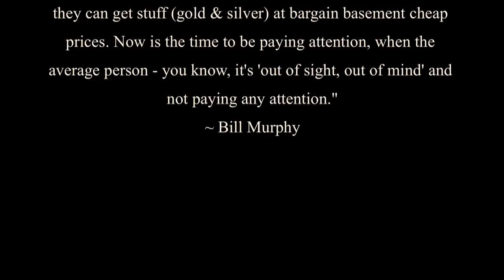We're on the Titanic: Does Your Family Have a Lifeboat? | Bill Murphy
Renowned crusader against illegal & corrupt price manipulation of the gold and silver markets by flagship brokerage firms, the Fed and the US Treasury, Bill Murphy of the Gold Antitrust Action Committee (GATA) returns to ReluctantPreppers to update us on: his outlook for precious metals, reliable sources of truth, and why this time we are living in is an historic opportunity to secure our families' financial survival plan.

IN THIS INTERVIEW:
- Gold cartel taking gold & silver down to deflect mass attention from precious metals
- JP Morgan and others liquidating record amounts of silver to bury the silver price
- Manipulation cannot be sustained.
- Upside will be explosive and restore anyone who is currently in the weeds on their metal holdings.
- Critical evidence that proves ongoing manipulation of the metals markets
- Inexplicable unnatural trading action on market open/close/after hours
- Momentum traders piling on amplifies the effects of manipulation
How to protect yourself: have some physical gold and silver
- Plunge Protection Team & Counter-Party Risk Mgt Group allied with government to pump up sentiment on the economy
- Stock market is as over-valued as ever.
- Physical Precious metals: out-of-sight, out-of-mind, are an insurance policy for your family.
- How much gold/Silver is enough? (money managers say 5-10% of your assets, and having more insures you more)
- What ratio of gold vs. silver makes sense?
- $100 Silver is coming, and Bill expects to come back to talk about why it happened.